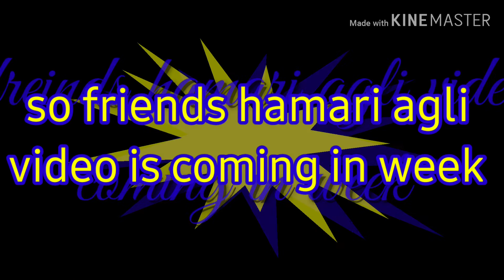Hamari agli video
ThanksThanks for watching this video